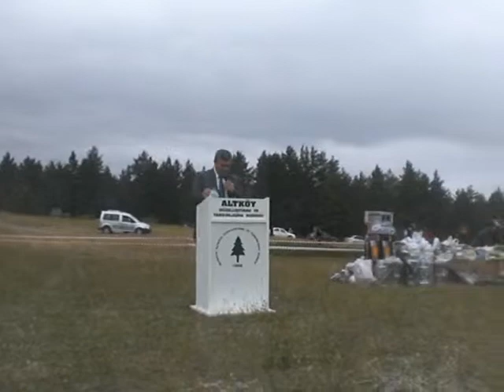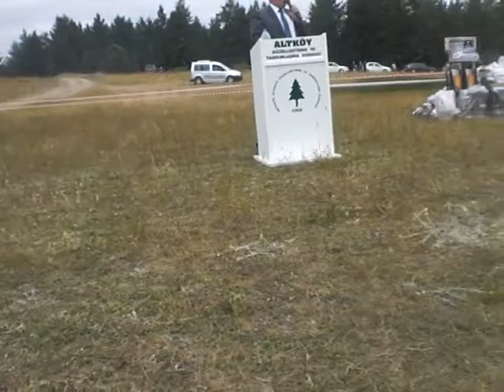Altköy Festivali 2012-3